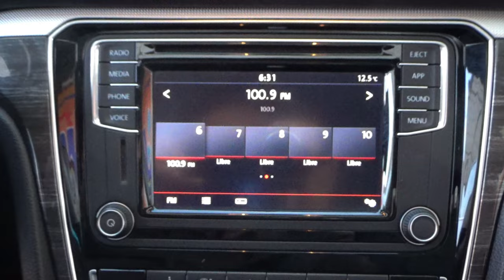Volkswagen / Passat / 2018 - 10746